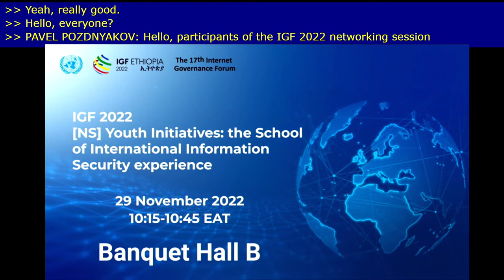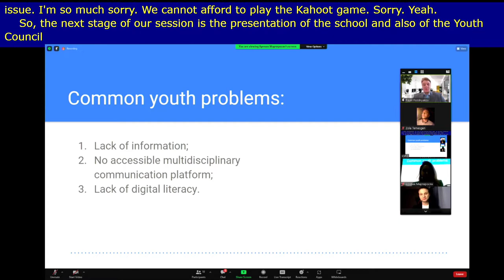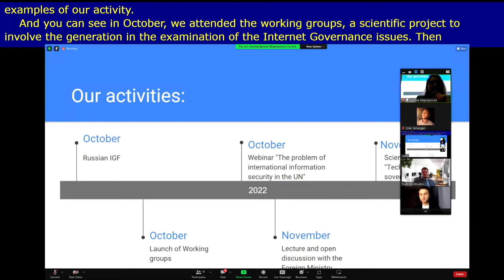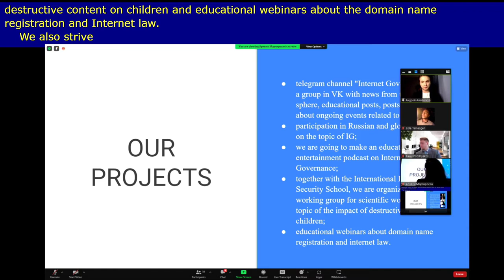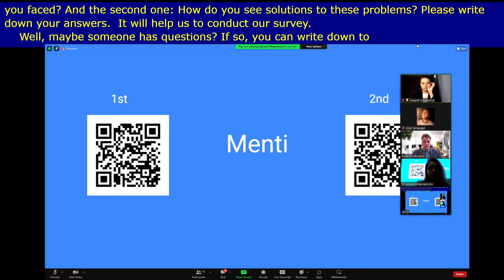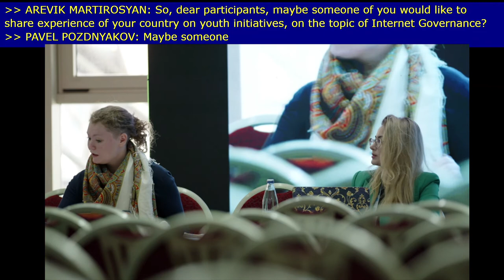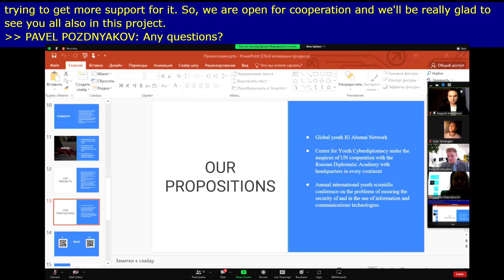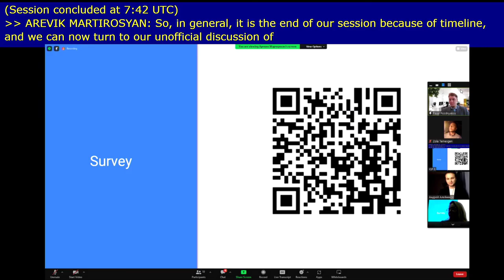IGF 2022 - Day 1 - Banquet B - [NS] Youth Initiatives: the School of International Information